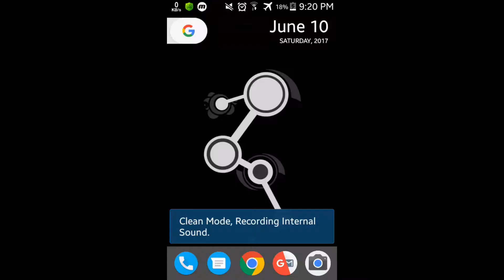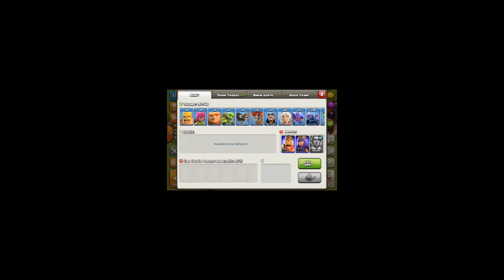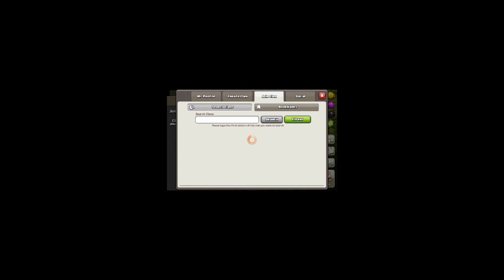Clash of Clash Hacked!!! |Download Link|Unlimited Coins|Gems|Latest